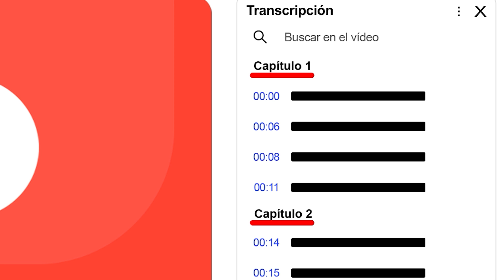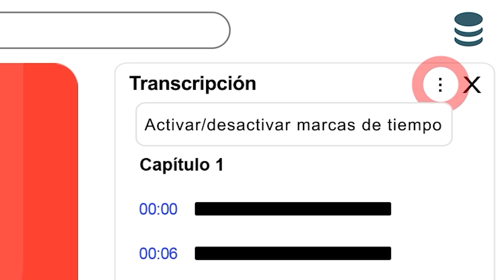⬇ Ver NUEVO VÍDEO Actualizado al 2025 (Link en Descripción) ⬇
☉ Más videos con Tips para Youtube en esta Playlist ▷ | Expertos en YouTube ➽

Accede a los momentos clave de este vídeo aquí:
00:00 La nueva actualización de la transcripción de YouTube
00:16 Cómo ver la transcripción en Ordenador
00:34 Los capítulos en la transcripción
00:55 Activar y desactivar las marcas de tiempo
01:05 Actualizaciones de la transcripción de YouTube desde el Móvil
01:13 Suscríbete al canal de expertosyoutube Unonet

YouTube ha actualizado la forma de acceder a la transcripción de los videos y ahora deberás desplegar la descripción y al igual que en el móvil bajar hasta abajo del todo y clicar en la opción que dice “Mostrar transcripción.”

Una vez allí te aparecerá la transcripción del video junto con el minuto exacto de cada frase y arriba el buscador, pero algo nuevo que ha implementado YouTube son los capítulos en la transcripción ya que antes no salían. Otra forma de localizar la parte del video que te interesa es utilizando el buscador: Escribe la palabra o frase y si está en los subtítulos del video te llevará al punto exacto de la transcripción donde se habla de ello. De esta forma nuestra búsqueda será mucho más rápida y efectiva ¿no crees?

Y si quieres activar y desactivar las marcas de tiempo la forma no ha cambiado, deberás clicar en los 3 puntitos que aparecen al lado del buscador de la transcripción y seleccionar la opción.